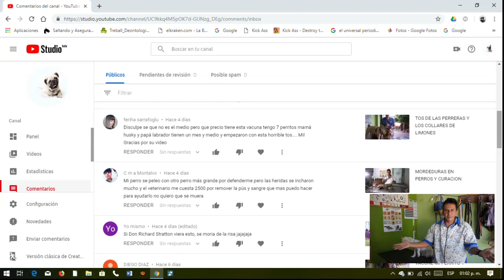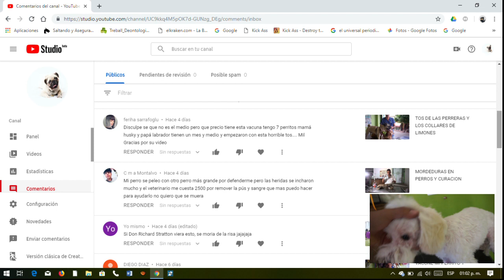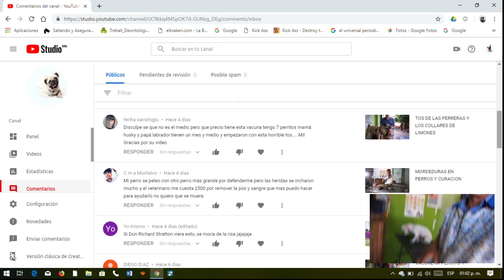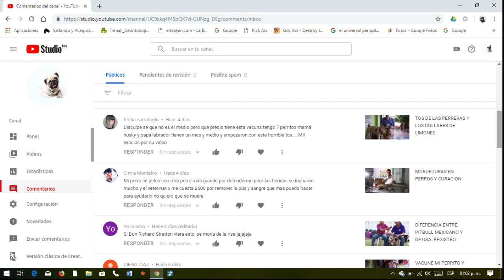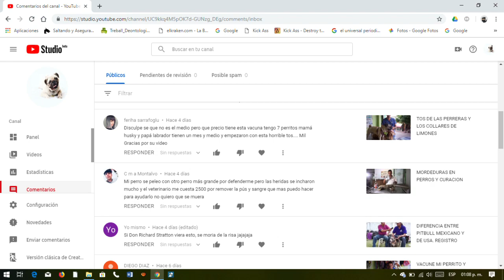QUE EDAD MAS GRANDE CRUZO A MI CHIHUAHUA?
Contestando sus comentarios e inquietudes de sus mascotas mandenme sus preguntas